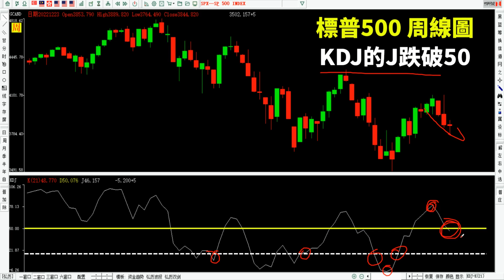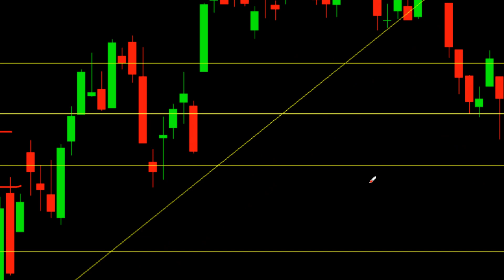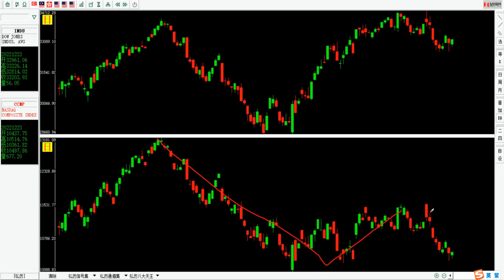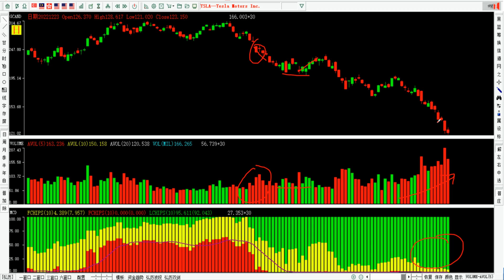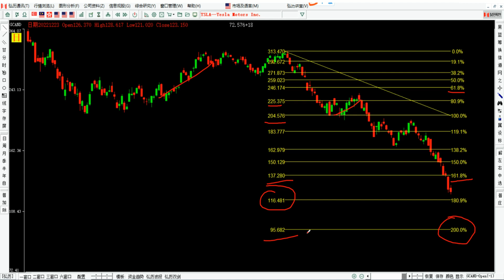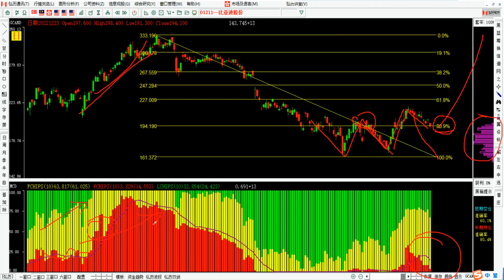美股周線三連跌，本週反彈會來嗎？特斯拉破100嗎？美股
美股周線三連跌，本週反彈會來嗎，特斯拉上週大跌18%，可以抄底了嗎？
標普，道指，納指

首100名新訂閱用戶可以領取2023年股市變盤日曆！